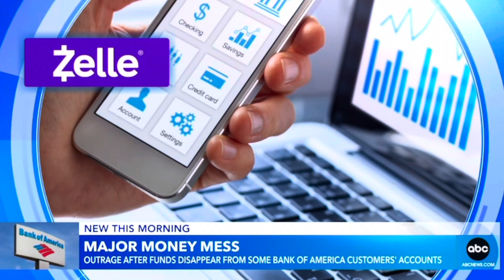PEOPLE LOSING MONEY: Money Disappearing in Bank Accounts! SHTF!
Protect your Future with Gold

In this video, we're going to talk about money disappearing from bank accounts. It's called inflation, and it's happening sooner than you think. Money Disappearing! that is Shtf 2023 not good when people say there losing money in there bank accounts, in this case with Zelle and bank of America.

If you're like most people, you probably don't think about inflation very much. But trust me, it's a real thing and it's going to happen faster than you think. In this video, we're going to talk about money disappearing from bank accounts and the signs that you may be experiencing inflation.

After watching this video, you'll know what to do if your bank account starts to lose money (and you'll be ready for the SHTF!)

That’s right people are losing money. People have reported money, disappearing in bank accounts that is definitely an SHTF 2023 type of situation. Bank of America and their Zell company have many reports of people noticing money missing Zelle transactions they never made and people are concerned about Bank of America in the banking system so you may want to consider prepping or becoming a Prepper for at least prepping for SHTF because these are SHTF warning signs specially, with Bankofamerica losing peoples money that’s an SHTS prepping scenario that preppers have been being ready for for quite a while and doomsday preppers I’ve been prepared for it for a long time here at Riverside Homestead life we give you all kinds of preparedness news and other Kutka other channels like magic pepper, Alaska prepper and Canadian prepper, and Goshen, prepping and pinball preparedness mini prepping channels will give you up-to-date information on prepper news and emergency preparedness so, take heed in this financial news and prepping for 2023 have a mind of preparedness be ready for food shortages and doomsday prepper type scenarios and SHTF 2023 whether it’s Walmart food shortages inflation 2023 bank prices in 2023 empty shelves it’s all reason the prep and we all teach you how to prep with SHTF 2023 Prepping news so be sure to subscribe so you always have pepper news and know what’s going on ￼

VIDEOS:
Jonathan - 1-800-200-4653